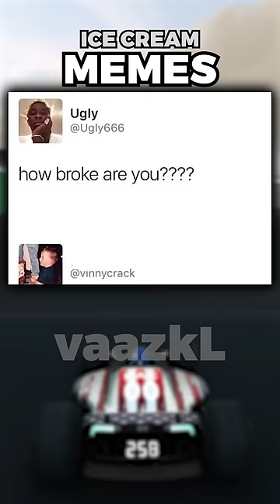Memes About Ice Cream Are Hilarious